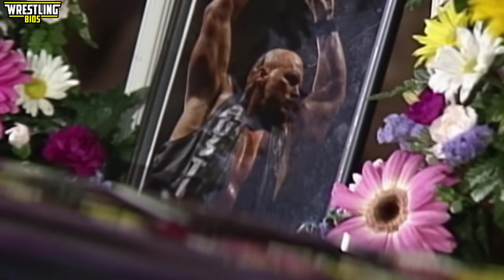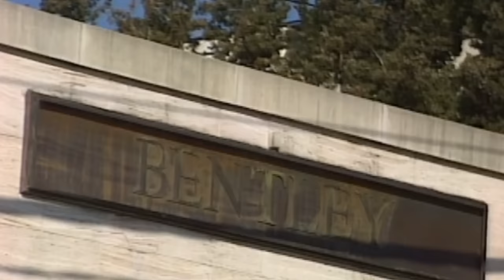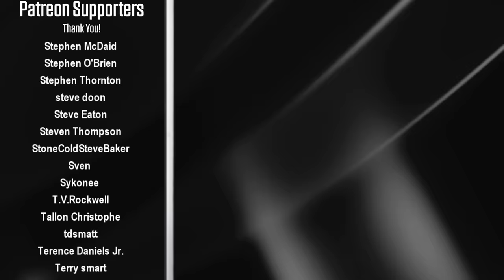Raw vs Nitro "Reliving The War": Episode 182 - April 19th 1999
Another week, another episode of Reliving The War! During the "Monday Night War" era of pro-wrestling WWF and WCW went head-to-head every week. Fans would tune into WWF Raw (on USA Network) or WCW Nitro (on TNT) as both wrestling organizations tried to put on the best shows possible. Every week a TV ratings battle would ensue with both companies wanting to gain the most viewership.

The Rock opens up Raw is War and he informs us that he’s made preparations for Stone Cold Steve Austin’s funeral. The Acolytes are commanded to take out the Brood, an old feud gets reignited when Mankind faces Triple H, and Vince McMahon gets interviewed by Michael Cole in regards to his son's recent actions.

On Nitro this week Roddy Piper delivers some surprising news to WCW President Ric Flair. A Piper vs Flair match gets booked for Slamboree, but tonight on Nitro Ric has to face Kevin Nash in the ring. A world championship match also takes place in the main event; Diamond Dallas Page vs Goldberg.

00:00 – Intro
01:19 – Goldberg arrives at the arena
01:40 – Horsemen vs Scott & Steve Armstrong
02:29 – DDP interview
03:11 – David Flair meets Roddy Piper
03:49 – Mysterio vs Psychosis vs Juvi vs Blitzkrieg
05:38 – The Rock & Ric Flair promos
09:44 – Road Dogg vs Owen Hart /  Hak vs Brian Knobbs
12:21 – Acolytes vs Brood / Randy Savage & nWo promos
15:44 – Godfather vs Hardcore Holly / Disco vs Buff Bagwell
19:12 – Shamrock vs Boss Man / Scott Steiner promo
21:15 – Triple H vs Mankind / Kidman vs Raven
25:20 – Billy Gunn vs Jarrett / Norton vs Steiner
27:42 – Big Show vs Viscera / Nash promo
30:12 – Vince & Stephanie interview / Nash vs Flair
35:51 – Goldberg vs DDP
38:49 – The Rock reads Steve Austin’s Eulogy
41:47 – Final scores / credits